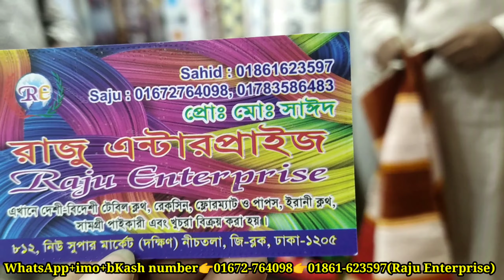উত্তরবঙ্গ রংপুরের ঐতিহ্যবাহী শতরঞ্জির ফ্লোর ম্যাট,ডোরম্যাট,দস্তরখানা,রাগ এর দাম|Mrs Homemaker BD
আসসালামু আলাইকুম

দোকান পরিচিতি
দোকানের নাম-রাজু এন্টারপ্রাইজ
দোকান নম্বরঃ৮১২,নিউ সুপার মার্কেট,দক্ষিন ভবন,নীচতলা, ব্লকঃজি,ঢাকা-১২০৫।
WhatsApp+imo+bKash number👇
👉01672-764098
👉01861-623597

শতরঞ্জির টেবিল রানার সেট,ম্যাট,ক্লথ এর দাম জানতে চাইলে ভিডিও টা দেখার অনুরোধ🙏 রইলো

ধন্যবাদ সবাইকে 🙏🙏🙏